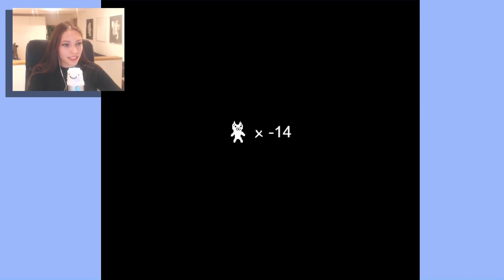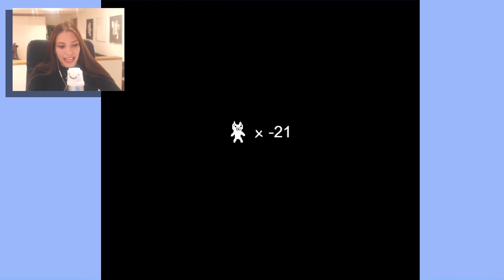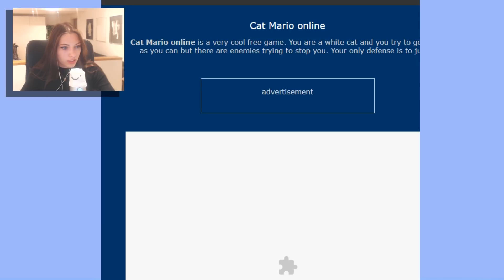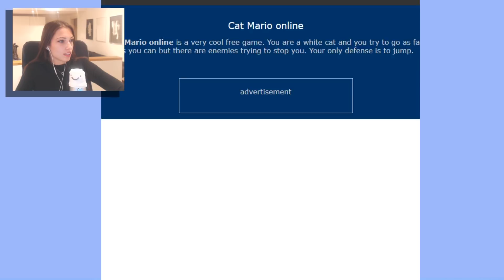DAS SCHLIMMSTE SPIEL! ☀ Cat Mario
AHHHH. Level 1 und 2 hab ich nach langer Zeit geschafft. Wollt ihr noch die anderen sehen?
Ich hoffe sehr, dass euch dieses Video gefallen hat!
Teilt es mit euren Freunden, Familien und Haustieren!

Instrumental produced by Chuki.
Texture Pack: Dinos Default Edit